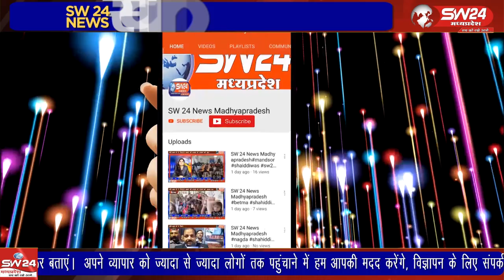खरगोन में आयोजित दो दिवसीय कृषि विज्ञान मेले का तकनिकी सत्र के साथ समापन हुआ।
खरगोन में आयोजित दो दिवसीय कृषि विज्ञान मेले का तकनिकी सत्र के साथ समापन हुआ। समापन सत्र में कलेक्टर शिवराज सिंह वर्मा, पूर्व कृषि राज्यमंत्री सहित वैज्ञानिको ने किसानों से संवाद किया।